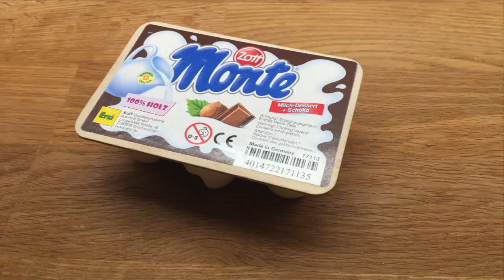🇩🇪 4 einfache Dessert-Rezepte mit Spielzeuge für Kinder 🇩🇪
Mein neuer Film video-deu  4 einfache Dessert-Rezepte mit Spielzeuge für Kinder, ein Video für die kleine Kinder, Vorschulkinder und auch für die Leute, die Deutsch als die Fremdsprache lernen möchten.
Die Hersteller der Spielzeuge :  play-doh und Erzi
Alle Spielzeugen sind aus Holz und Kunststoff.